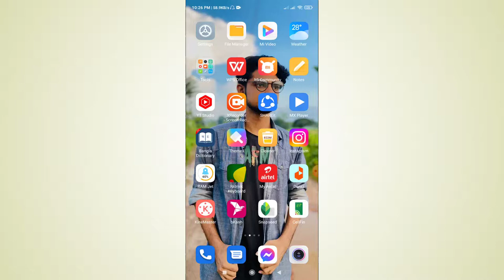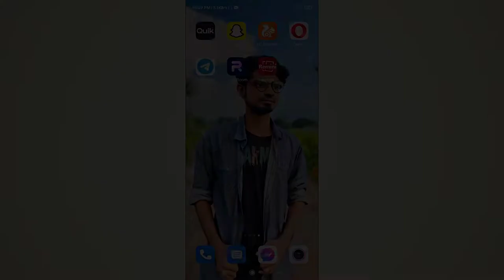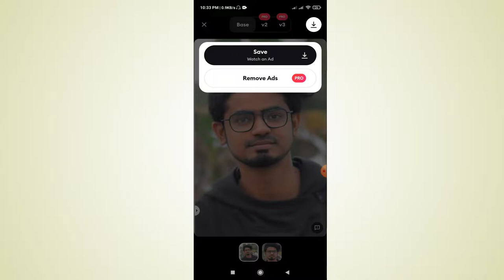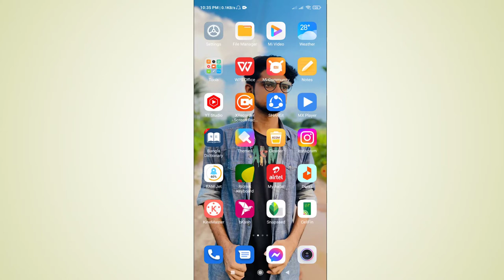How to clear blur image in mobile | How to clear blur photo with Remini | Bangla Tutorial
This video showing How to clear blur image in mobile or How to clear blur photo with Remini